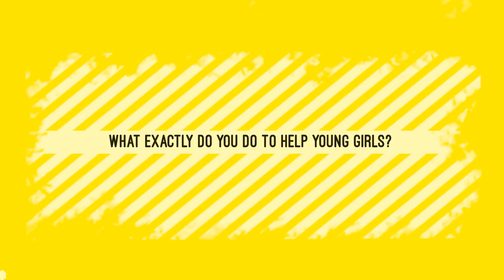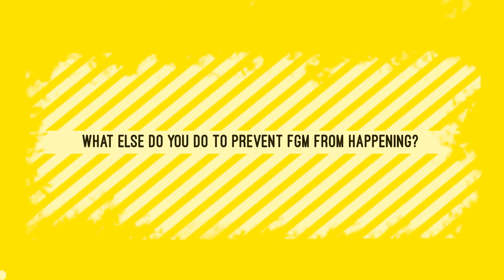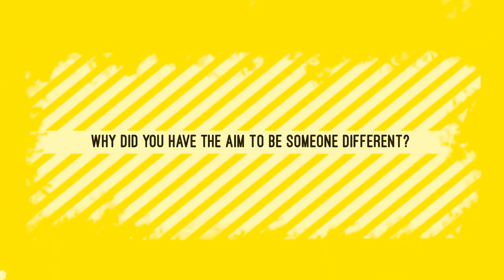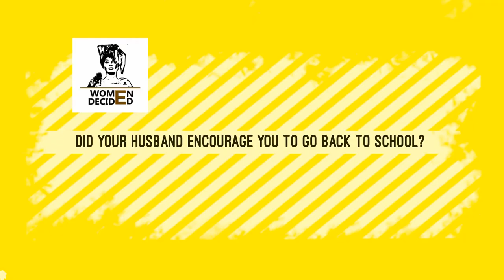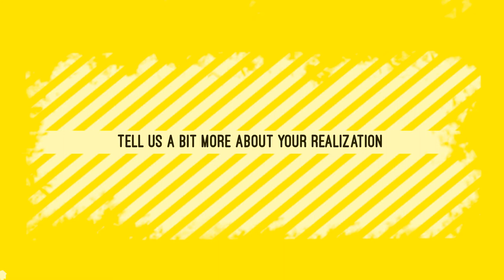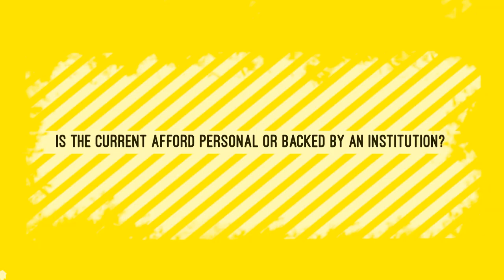open:fora - Interview with Binta Fatty (No child bride)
Binta Fatty is the founder of the education fund "No child bride".
She is a Gambian national living in Europe for many years, and is the Founder/CEO of “Women Decide NO to FGM & child marriage, YES to education for all girls”.
This is a non-profit organization registered in Germany that advocates to stop all harmful practices towards women and girls and to promote education for girls.

Women Decided  Are committed to ending Female Genital Mutilation and Child Marriage and any other harmful traditional, and any gender-based violence that affects women and girls.
Members of WD will work together to end FGM and Child and Forced  Marriage at community, local, national and global level

She organized on 25th Nov 2018 for the first time in Berlin the Survivors match "Orange the world", 16 Days of Activism HearMeToo campaign to end violence against women and girls. Then she organized on 6th Feb 2019 an awareness Demonstration for International Day of Zero Tolerance for Female Genital Mutilation UnitedToStopFGM in Berlin powered by “Terre Des Femme e.v.”.
Back in the Gambia in Jan 2019, she organized several events in schools to promote girls’ education.

Questions:

00:04 - 1. Please tell us who you are
00:43 - 2. What exactly do you do to help young girls?
01:34 - 3. What else do you do to prevent FGM from happening?
03:25 - 4. Why did you have the aim to be someone different?
05:13 - 5. Did your husband encourage you to go back to school?
06:17 - 6. What did you study after you went back to school?
09:44 - 7. Tell us a bit more about your realization
11:19 - 8. How do you decide whom to address about FGM?
18:55 - 9. Is the current afford personal or backed by an institution?
20:49 - 10. Is there a Feminist movement in Gambia?
21:45 - 11. Tell us about the prize you received